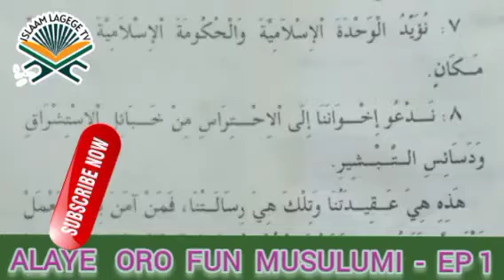ALAYE ORO FUN MUSULUMI || EP 1